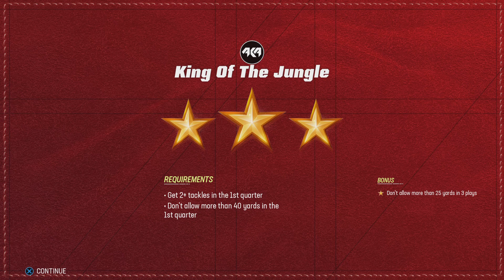Madden NFL 23_20230227134741